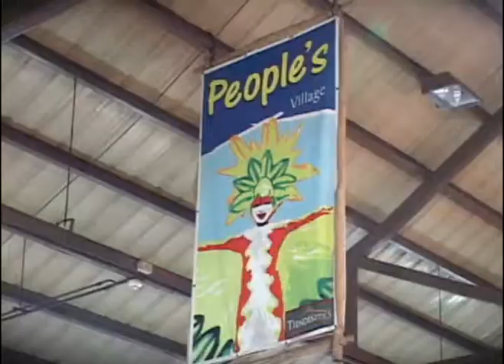Vios Club Philippines 7th Anniversary (by tsikot)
Vios Club Philippines 7th Anniversary

Tsikot.Com and Tsikot.Tv are the official E-Media Partners of Vios Club Philippines 7th Anniversary

Tsikot.Net Directory of Auto Shops, Vendors & Services in the Philippines

TSIKOT E-MEDIA, INC. (OFFICE)
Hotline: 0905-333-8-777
Tel #: 866-1496

- Join the Largest Automotive Community in the Philippines.

is the Largest Automotive Community in the Philippines with 100,000 registered members and growing.

Check our forums and register for more updates about cars.

For Buyers and Sellers.